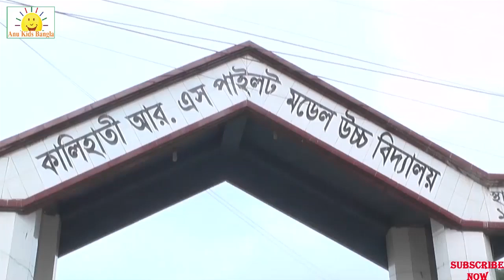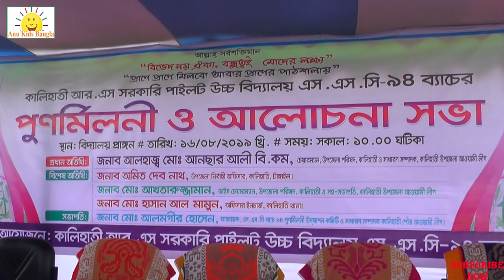1994 Batch program starting,adda,genji bitoron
1994 Batch program starting,adda,genji bitoron ..